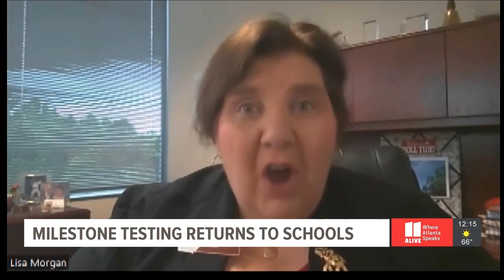WXIA Testing Milestones - Lisa Morgan HD, 4-27-22